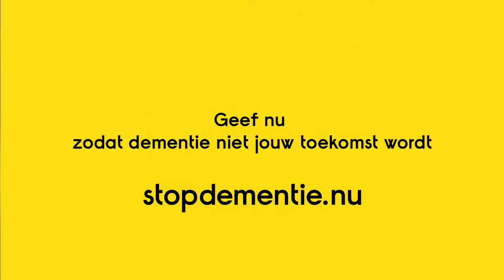vo Hugo Haenen - Alzheimer Stichting